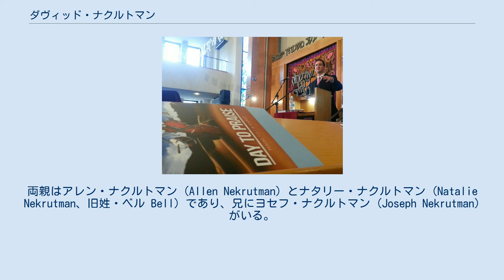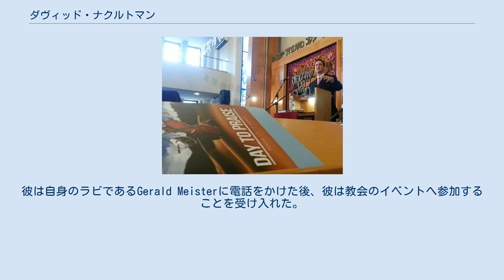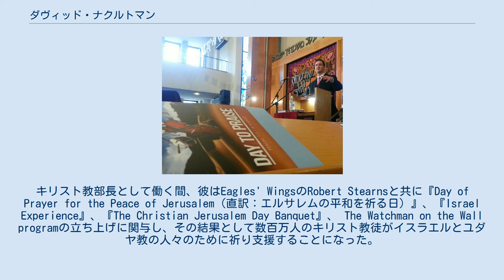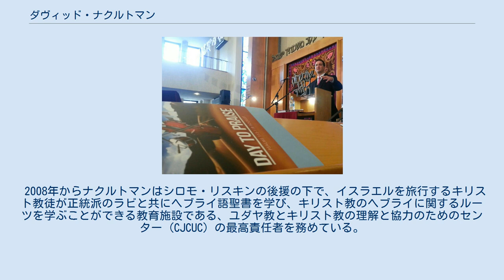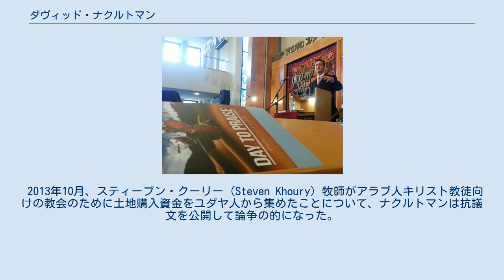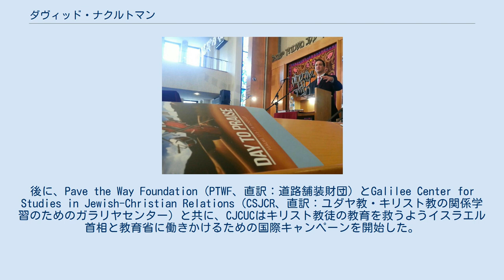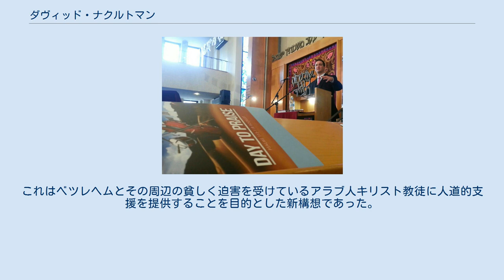ダヴィッド・ナクルトマン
ユダヤ教・キリスト教間対話
ダヴィッド・ナクルトマン （英：David Nekrutman、ヘブライ語: דוד נקרוטמן‎、1973年11月28日 -）はユダヤ教正統派でアメリカ系イスラエル人のライター、ディレクター、コラムニスト、神学者、演説家、親イスラエル活動家。
彼はユダヤ教とキリスト教の関係における先駆者であり、この分野で有名な人物である。
『ユダヤ教とキリスト教の理解と協力のためのセンター』 (CJCUC) のエグゼクティブ・ディレクターであり、『賞賛の日』の共同創設者であり、『Blessing Bethlehem（直訳：ベツレヘムへの祝福）』の設立者でもある。
また、コラムニストとしては『エルサレム・ポスト』、『Charisma』、『The Times of Israel』に寄稿している。
 1973年11月28日、ダヴィッド・ナクルトマンはニューヨーク市ブルックリンで生まれた。
両親はアレン・ナクルトマン (Allen Nekrutman) とナタリー・ナクルトマン (Natalie Nekrutman、旧姓・ベル Bell) であり、兄にヨセフ・ナクルトマン (Joseph Nekrutman) がいる。
小学校から高校までイェシーバーに通っており、本人の証言によればイェシーバーではユダヤ教超正統派において重要な「黒い帽子」で着飾っていたという。
 ナクルトマンはジョン・ジェイ法科カレッジで司法心理学の学士を取得し、ペンシルバニア大学でソーシャルワークの修士を取得した。
2013年、彼はオーラル・ロバーツ大学の神学プログラムを受講し、ユダヤ教・イスラム教を中心とした聖書文学の修士を取得した。
 2000年代前半、CJCUCで働く前のナクルトマンはニューヨークにあるイスラエル国総領事館で最初は政務部長として働いており、後にブルックリンの地元協会でのキリスト教のイベント「Night to Celevrate Israel（直訳：イスラエルを祝う夜）」に出席した後、キリスト教部長の地位についた。
当初は領事館で当時ナクルトマンの上司だったアロン・ピンカスがこのイベントに出席する予定だったのだが、イスラエルで緊急事態が発生したために参加できなくなり、ナクルトマンは代理で出席するように頼まれた。
彼は自身のラビであるGerald Meisterに電話をかけた後、彼は教会のイベントへ参加することを受け入れた。
その後、ナクルトマンはピンカスと広報部長Ido Aharoniから彼の地位をキリスト部部長に変更すると知らされた。
その地位を受け入れるかためらった後、彼は再びラビMeisterに連絡をとった。
Meisterは彼に神聖な義務が課されていると伝え、また彼は2つの道を進むことができると述べた。
1つ目は契約神学であり、これはユダヤ教徒とイスラム教徒の両方が契約していると考えるものだった。
2つ目は「Kodak Moment」であり、これは「シャッターチャンス」の意味であった。
Meisterは彼に1つ目の道を選んでほしいと伝えた。
ナクルトマンは最終的にその地位を受け入れた。
キリスト教部長として働く間、彼はEagles' WingsのRobert Stearnsと共に『Day of Prayer for the Peace of Jerusalem（直訳：エルサレムの平和を祈る日）』、『Israel Experience』、『The Christian Jerusalem Day Banquet』、 The Watchman on the Wall programの立ち上げに関与し、その結果として数百万人のキリスト教徒がイスラエルとユダヤ教の人々のために祈り支援することになった。
 2015年4月23日、エルサレムのHaZvi Israelシナゴーグ（ユダヤ教の教会）にて撮影。
『賛美の日』のイベントでスピーチをしているナクルトマン。
 2016年10月26日、CJCUCの設立者シロモ・リスキンと共にイタリアのローマでローマ教皇フランシスコと対面。
 2008年からナクルトマンはシロモ・リスキンの後援の下で、イスラエルを旅行するキリスト教徒が正統派のラビと共にヘブライ語聖書を学び、キリスト教のヘブライに...